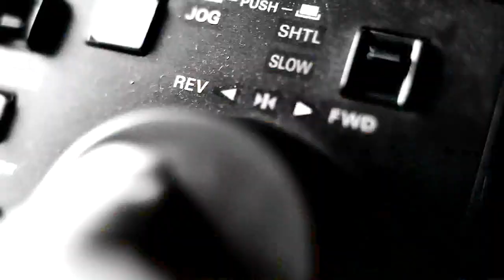Ten Typ Mes & Stasiak - Dorosłe Dzieci We Mgle @ Blue Note Poznań 20.01.2013 [Pakol TV]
Mes i Stasiak rozpierdalają bude w poznaniu...